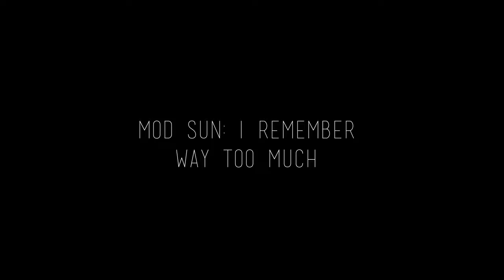V smokeBombs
This is a fun video Marie, Myself and Graham shot in Hudson WI. I hope you guys enjoy!

If you have any recommendations for any future videos let me know and I can come up with something.

Ft. Marie and graham